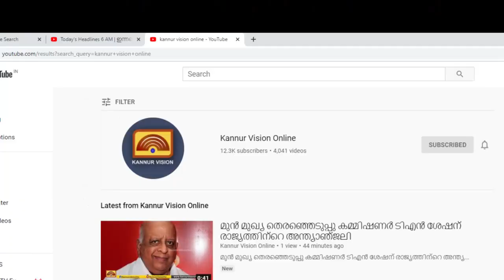'കാലഭൈരവൻ' ചിത്രീകരണം പുരോഗമിക്കുന്നു